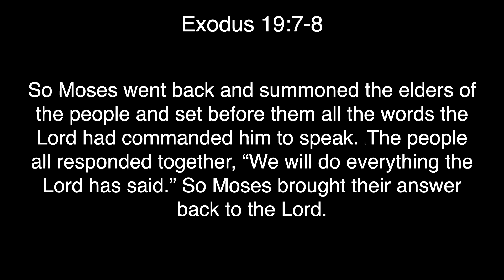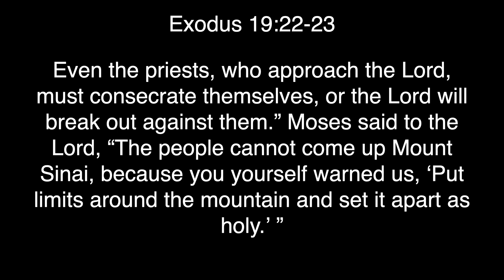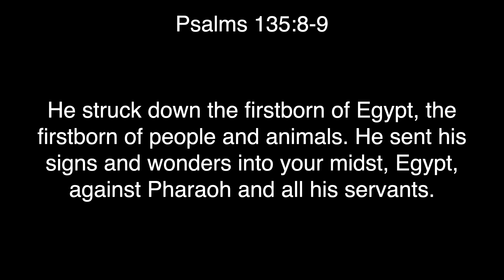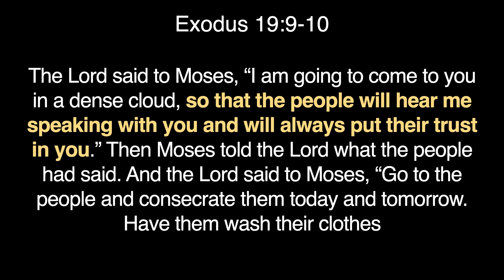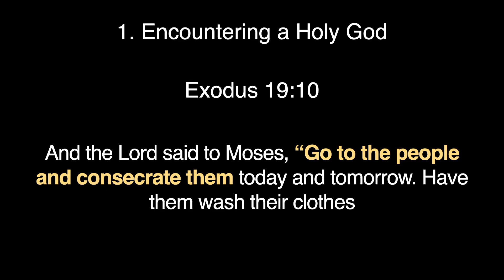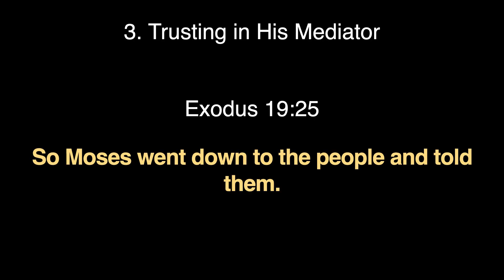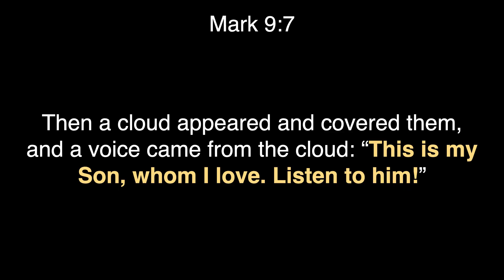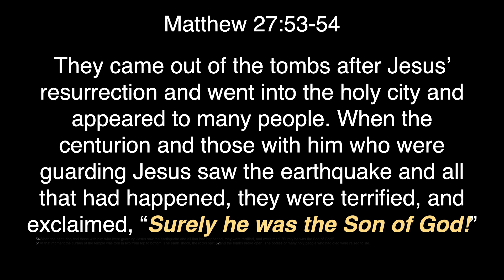The God Who Renews - A New Trust | Jonathan Cruz (Sermon Only)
The book of Exodus reveals a God who rescues His people out of slavery. This God - our God, is committed to a radical renewal of our hearts, minds, and souls as we learn to follow Him.

Sunday Scripture

Exodus 19:9 - The Lord said to Moses, “I am going to come to you in a dense cloud, so that the people will hear me speaking with you and will always put their trust in you.”

NEXT STEPS
Whether you’ve only recently visited us online or in-person on a Sunday or have been a part of our church family for years, we invite you to take one of our Next Steps on your faith journey.

ABOUT SHELTER ROCK CHURCH
Leading people into a transforming relationship with Jesus!
Wherever you are in life, you have a purpose. Shelter Rock Church wants to help you find your next step. Our hope is that your journey will include joining us at one of our Shelter Rock Church campuses There you can see information about our locations, videos, and more about us.